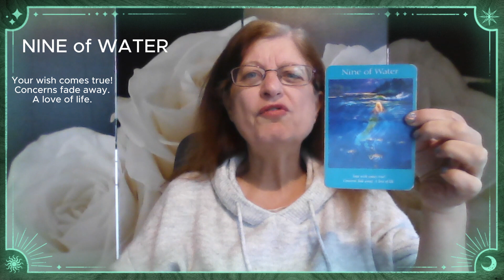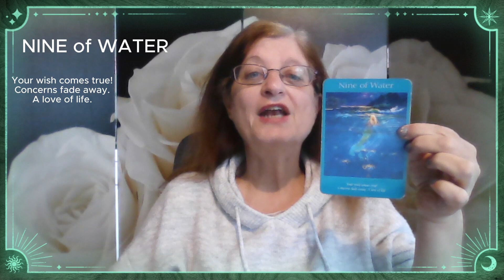19 October 2023 Tarot Oracle Card Daily Guidance Message, Angel Tarot, Nine Of Cups / Water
Card for the day for Tarot Thursday, 19 October 2023.
Deck = Angel Tarot by Radleigh Valentine
Card = Nine of Water - Your wish comes true! Concerns fade away. A love of life.